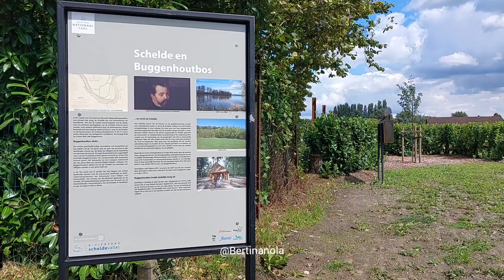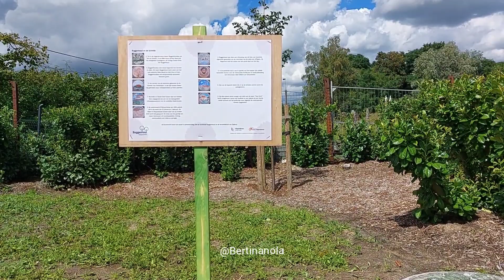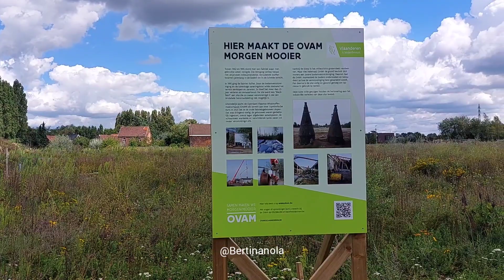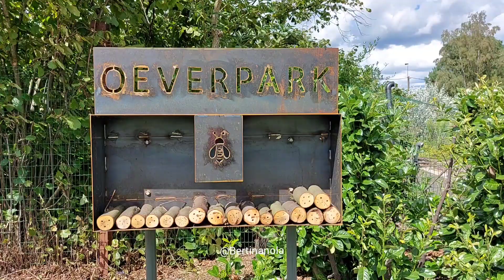Buggenhout I Nieuw Oeverpark I Alvatsite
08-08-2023  Onze gemeente Buggenhout is weeral een buurtparkje rijker. Op een paar honderd meter van het kerkhof van Den Briel, en aan de Schelde is het Oeverpark aangelegd. Daar stond voordien de conciërgewoning van de Alvatsite . Op vrijdag 4 augustus werd het Oeverpark officieel geopend.  De naam werd gekozen door de bewoners van Ouden Briel , na 5 suggesties van Heemkring Ter Palen. Een mooi kunstwerk siert het buurparkje dankzij de kunstraad en de keramiekclub.

In het buurtpark zijn 2 infoborden terug te vinden, 2 zitbanken, een wandelpad , een publieke fietspomp , 2 bloemenweides , een bijenhotel , 2 overblijfselen dan de voormalige Alvatsite en een  tamme kastanje en een winterlinde , een schuilhut met picknicktafel voor fietsers en wandelaars.

muziek van Giovanni Marradi : Romantico

Je kunt op het belletje drukken  aan de rechterkant en dan op alles, als je de video's wilt zien die ik later  zal publiceren! Bedankt voor je tijd en het bekijken van ons bezoek aan het nieuwe Oeverpark van Buggenhout . Een duimpje omhoog en een reactie zou ik zeker waarderen.

Eng: Our municipality of Buggenhout has yet another neighbourhood park. Just a few hundred metres from Den Briel cemetery and on the banks of the Scheldt, the Oeverpark has been created. The caretaker's house of the Alvatsite used to stand there. On Friday, 4 August, the Oeverpark was officially opened.  The name was chosen by the residents of Ouden Briel , after five suggestions from Heemkring Ter Palen. A beautiful artwork adorns the neighbourhood park thanks to the art council and the ceramics club.

In the neighbourhood park, 2 information boards can be found, 2 benches, a footpath , a public bicycle pump , 2 flower meadows , a bee hotel , 2 remnants than the former Alvatsite and a sweet chestnut and a winter lime , a shelter with picnic table for cyclists and walkers.

You can press the little bell on the right and then on all, if you want to see the videos I will publish later! Thanks for your time and watching our visit to Buggenhout's new Bank Park . A thumbs up and a comment would certainly be appreciated.